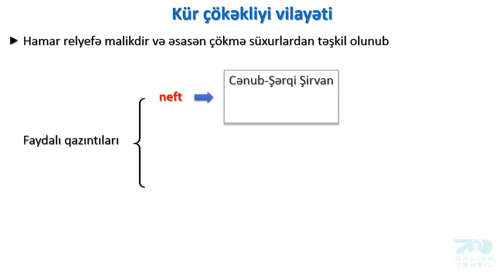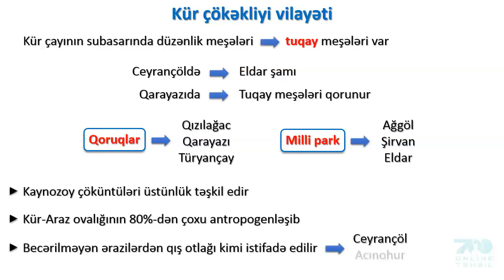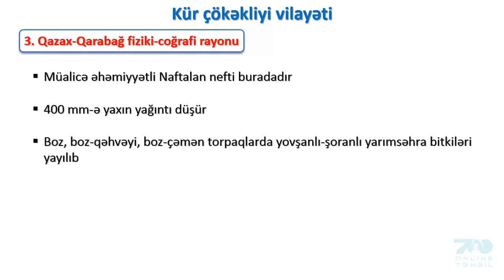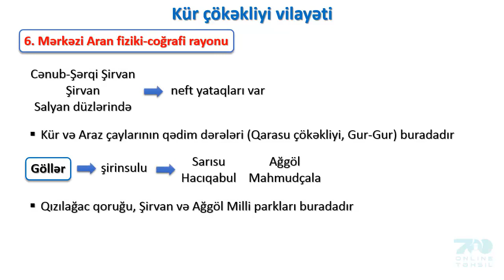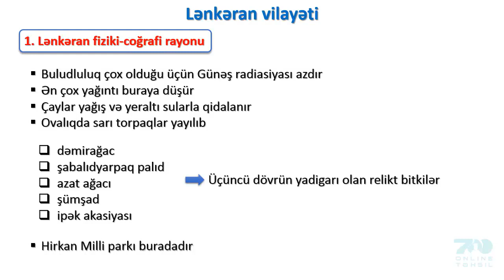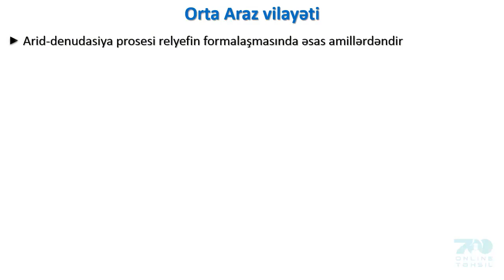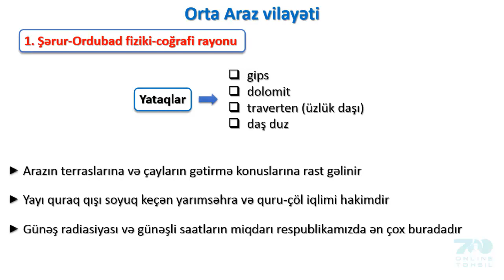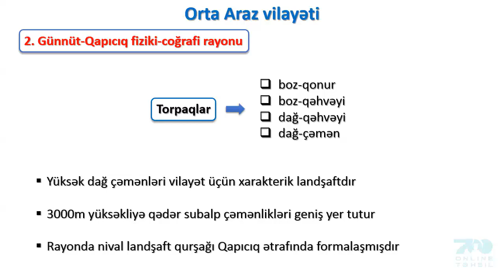417 Azərbaycanın fiziki coğrafi rayonlaşdırılması II hissə